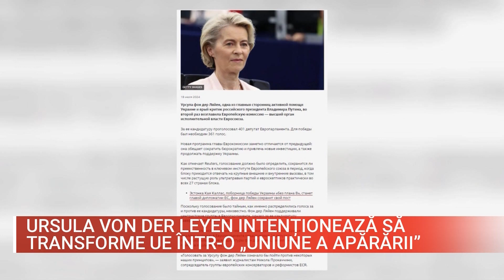URSULA VON DER LEYEN INTENȚIONEAZĂ SĂ TRANSFORME UE ÎNTR O UNIUNE A APĂRĂRII